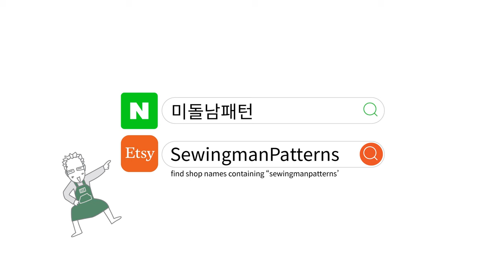bag023 버킷백 가방 만들기 / 가방패턴 / 소잉패턴 Drawstring Bucket Bag Sewing Pattern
패턴 링크 (Pattern Link)

00:00 : Intro and basic information (인트로 및 기본안내)
00:49 : Chapter 1 : Sewing the base (기본 재봉하기)
02:59 : Chapter 2 : Sewing the base top (기본 위 재봉하기)
05:40 : Chapter 3 : Finishing sewing the body (몸판 마무리 재봉하기)
06:30 : Chapter 4 : Sew the strap cover (끈 덮개 재봉하기)
08:03 : Chapter 5 : Sewing the lining (안감 재봉하기)
11:07 : Chapter 6 : Sewing the shell fabric and lining (겉감과 안감 재봉하기)
13:24 : Chapter 7 : Sewing bag handles (가방 손잡이 재봉하기)
17:24 : Chapter 8 : Attach bag strap (가방 끈 넣기)

- - - - - - - - - -  LINK  - - - - - - - - - -